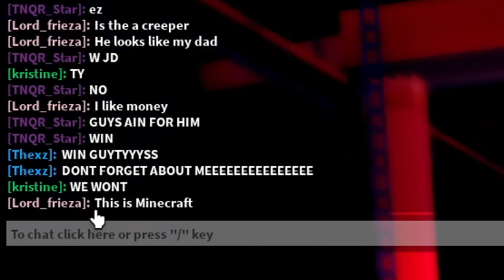ROBLOX BREAK IN 2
today we play break in 2 and defeat hairy larry...